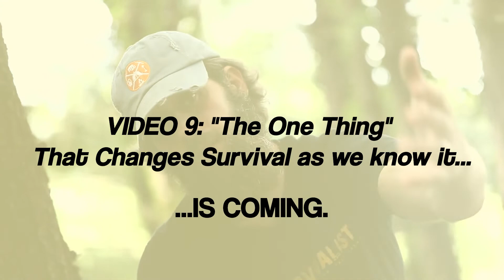Simple Survival Series - Video 1: Getting Started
Through this series you will learn the information and resources necessary for basic survival.
- Getting Started (video 1)
- Basics of water (video 2)
- Basics of Fire (video 3)
- Energy Consumption (video 4)
- Locating water and wild edibles (video 5)
- Discovering water + more wild edibles (video 6)
- Collecting water (video 7)
- Where to build your shelter (video 8)
- Building fire and purifying water (video 9)
- Be ready... it's coming (video 10)